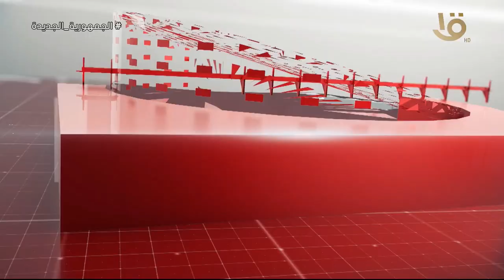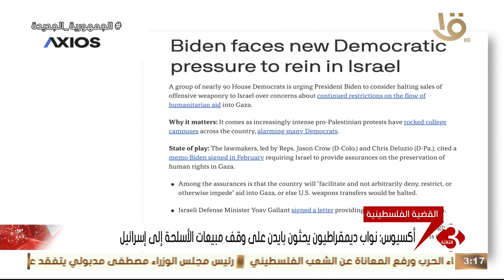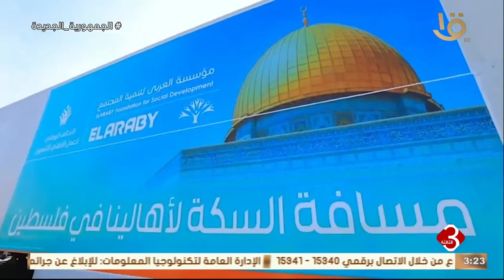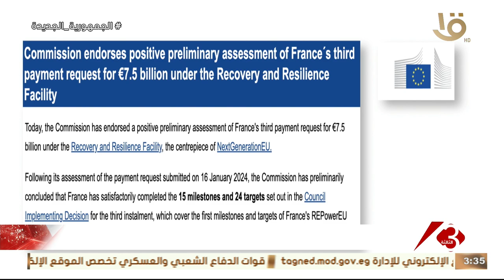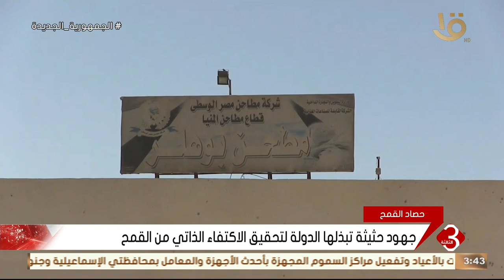نشرة الثالثة | متابعة لأهم الأخبار السياسية والاقتصادية محليا وعالميا كاملة 4-5-2024